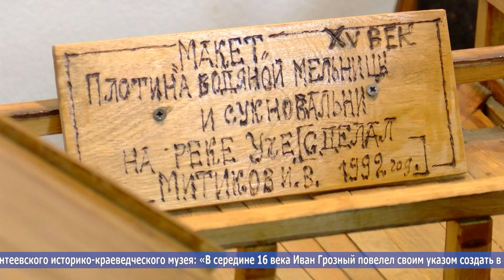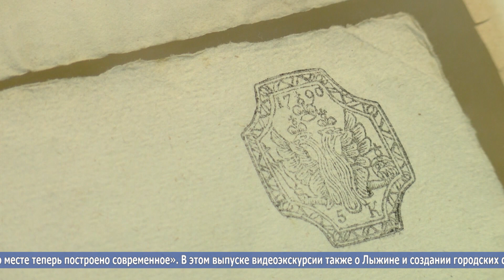День за днём: выпуск 12.11.2020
- Особое внимание. Обращения жителей, поступившие в муниципальный ЦУР, на контроле.
- За водную реабилитацию. Ивантеевские водоёмы нуждаются в поддержке голосами.
- Культурный гид по Ивантеевке. Онлайн-экскурсии по краеведческому музею.